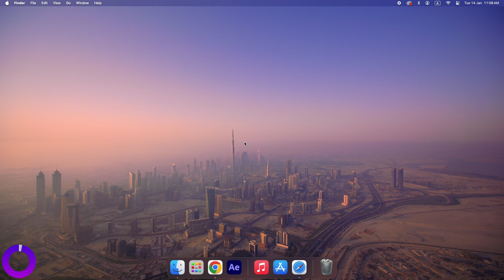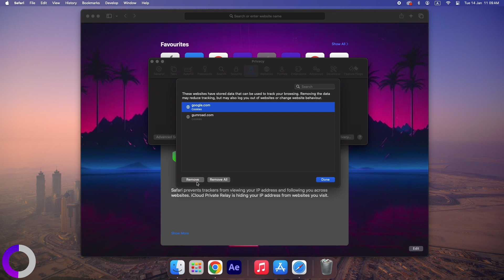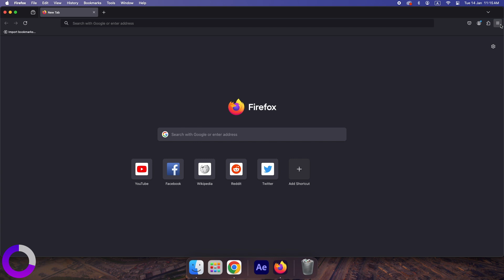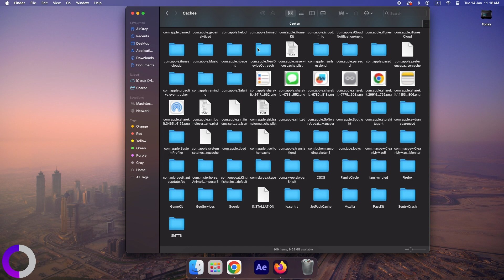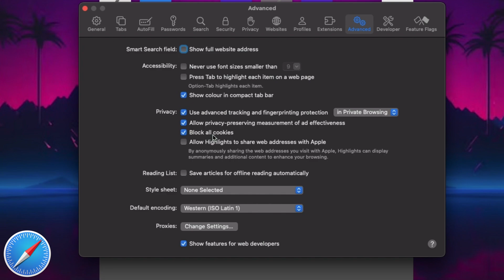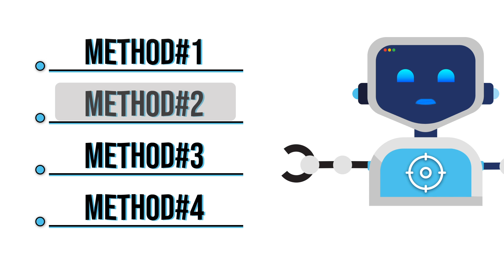How to Clear COOKIES from your Mac - Remove Cookies Everywhere!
Discover the essential guide on 'How to clear browser cookies on Mac - Safari, Chrome & Firefox' and give your browsing experience a clean slate! Join us for this step-by-step tutorial that walks you through the process of removing cookies from Safari, Chrome, and Firefox on your Mac.

In this detailed tutorial, we'll explore the specific steps for clearing cookies on each of these browsers, empowering you to maintain your privacy and improve browsing speed. Learn how to navigate browser settings effectively and ensure your online activities remain secure.

Get ready to optimize your browsing experience! Follow our 'How to clear browser cookies on Mac - Safari, Chrome & Firefox' tutorial and ensure your online privacy.

how do i clear cache and cookies in safari